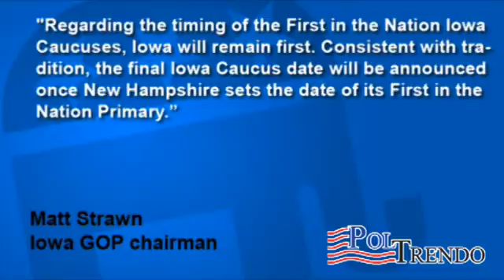Florida Moves Date of Primary Election to Jan. 31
It's official - Florida has now moved the date of its primary to Jan. 31. There will be more reaction in the coming hours, but the first out of the gate was from Iowa GOP chairman Matt Strawn, who was displeased and and made clear that his state will follow suit - resulting in a very compressed race to the first votes:

"The arrogance shown by Florida's elected leadership is disappointing, but not surprising. Equally troubling is to see this petulant behavior rewarded with our national convention. The consequences of Florida's intransigence must be swift and severe, including the refusal by the RNC to credential or seat any member of Florida's presidential primary date commission at the 2012 RNC convention in Tampa.